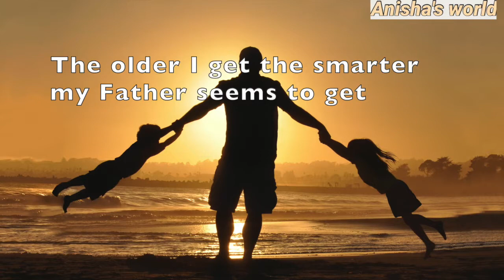Father's Day WHATSAPP STATUS | FATHER'S DAY STATUS 2020 | HAPPY FATHER'S DAY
HAPPY FATHER'S DAY TO ALL DADS!

Father’s Day trending whatsapp video
Father day status in english full screen
Fatherds day shayari in hindi
Father’s Day poetry

Photo credit: UNSPLASH,PEXELS